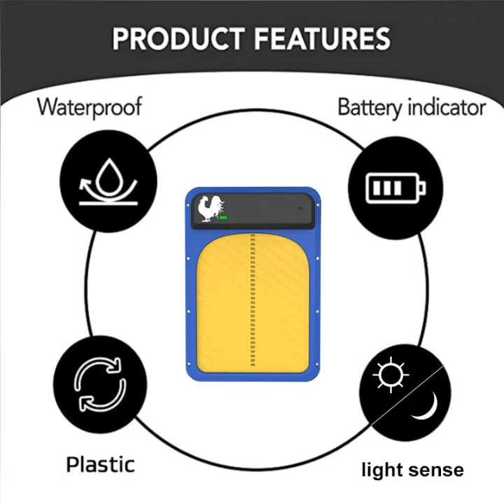Automatic Chicknen Door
New product automatic broiler poultry farming cage chicken coop door